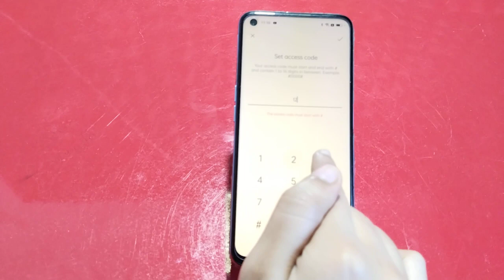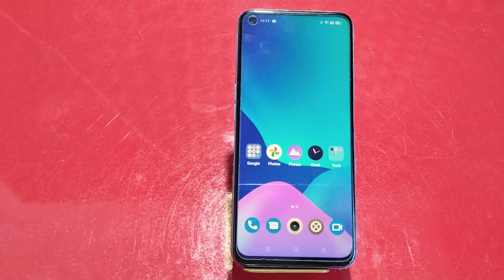Hide Photo And Video In Realme Narzo 50i Prime, Hide Photo And Video,How To Hide Photo And